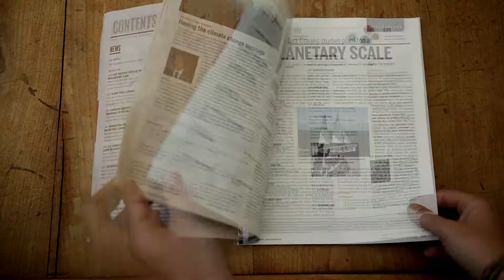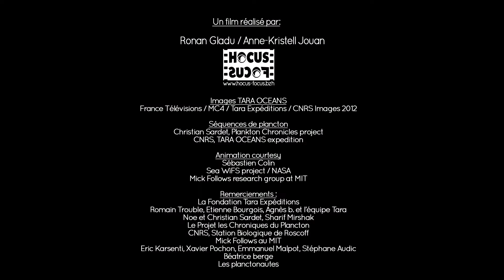Devenez Planctonautes ! — Plankton Planet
« Créer un lien direct entre citoyens navigants et chercheurs en océanographie pour comprendre la richesse et le devenir du plancton planétaire sur des échelles spatiales et temporelles pertinentes. »